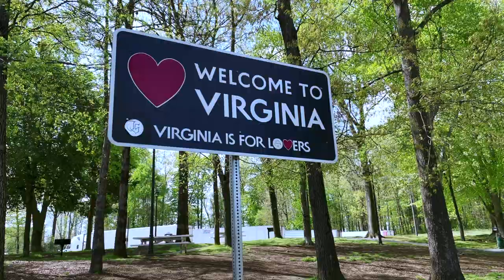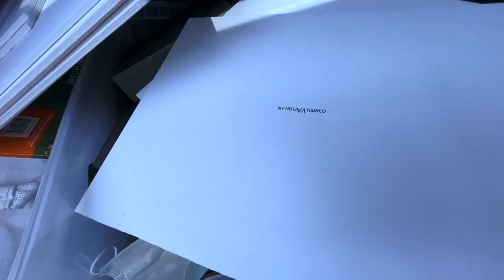Plein Air Competition - Days 2 and 3: Traveling and scouting. Plein Air competition inside-out.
Plein Air competition. Days 2 and 3: Traveling and location scouting. Plein Air competition inside-out. Locations scouting, stamping the canvases, and more. This is episode #2 about getting ready for the Plein Air competition.

Content of this video:
00:00 Intro
00:34 Travel & Talk
10:50 Arrival and scouting: Day 2
11:20 Location scouting: Day 3
20:35 Canvas stamping
21:24 Continue scouting
26:03 Sunset